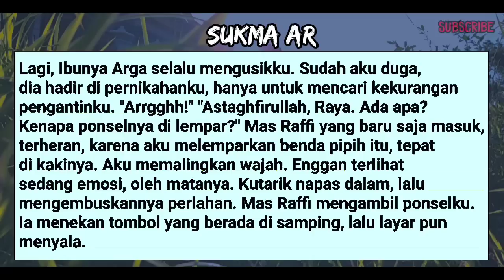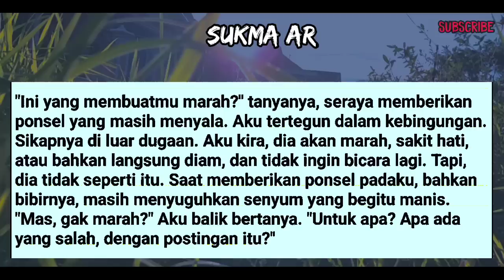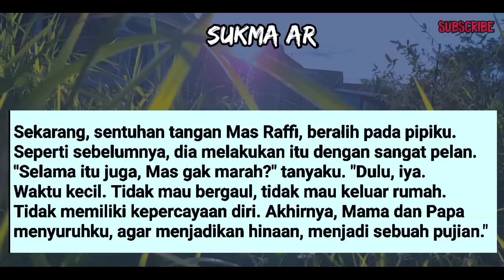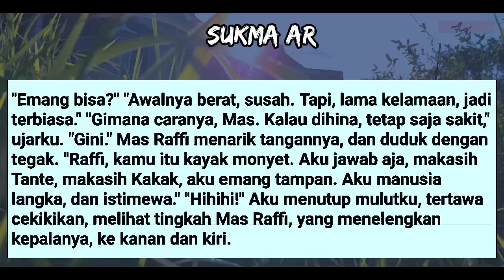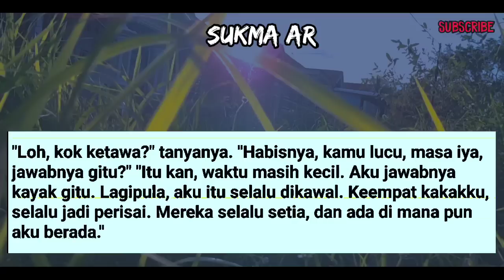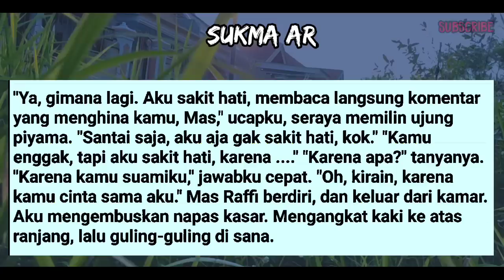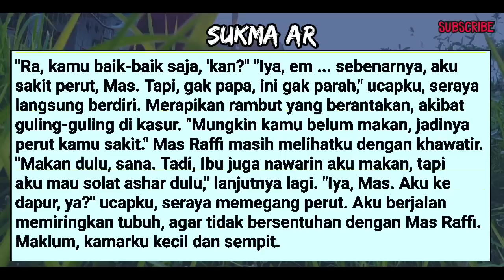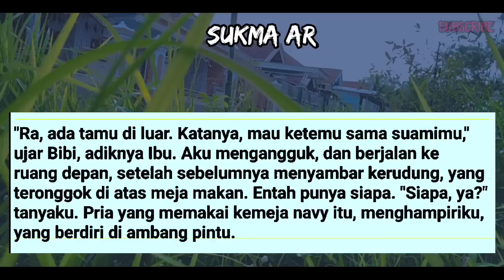KE9!R4N94N SAMPE GULING-GULING DIRANJANG #4